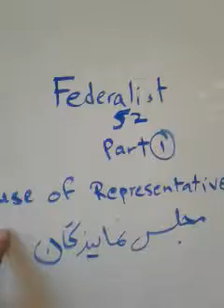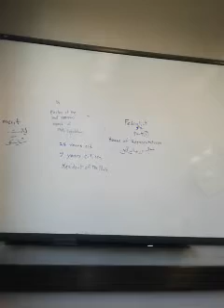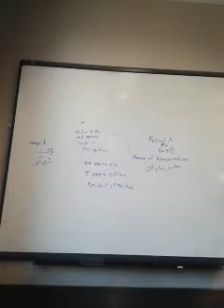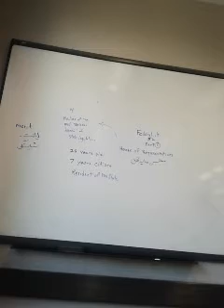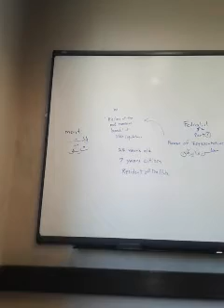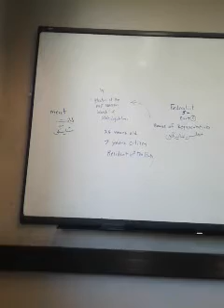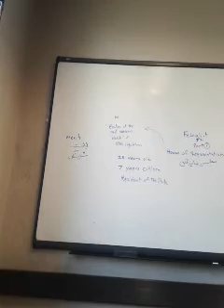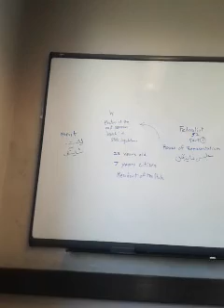Federalist Paper 52, part 2 in Farsi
I say that No government has the right to disenfranchise people even after a person has a felony. Fine or imprisonment is the only punishment government can choose from. Because human beings are thinking beings and the right of Suffrage is part of the Fundamental right of free  expression.